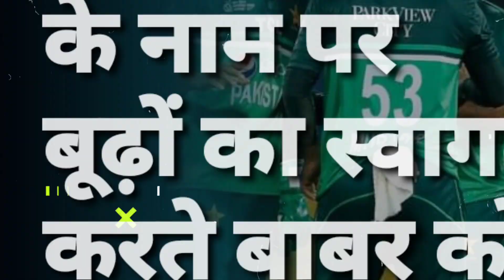Babar Azam मना रहे जश्न जैसे World Cup जीत लिया, बूढ़ों पर इतराते Pakistan की बेशर्मी तो देखिए